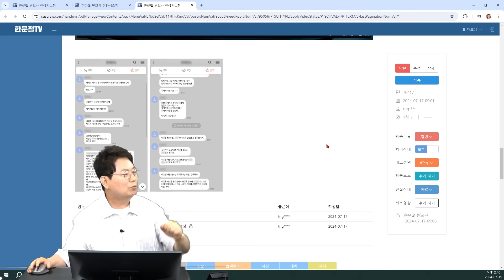22547회. 골목에서 걸어오던 한 여성이 다가오더니..! 저 보험사기 당한 것 같아요!!!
70417
240719 (금) 생방송

골목길 주행 중 앞에서 걸어오던 한 여성이
휴대폰을 빌려달라고 해서 거절하고 그냥 가려는데 치였다고 주장,
서로 경찰에 신고한 상황

여성의 손에는 휴대폰이 있었는데…
나중에는 차주 연락처로 이상한 문자를 수도 없이 보내기까지 함..

* 의견 *
우선 상대 휴대폰이 고장 난 건지, 왜 빌려달라고 했는지 알아야,
그리고 어디를 다친 건지 어떤 자세로 있었기에 다칠 수 있는 상황이었을지?
또 계속 상대가 보낸 이상한 문자도 다 캡처해서 경찰에 제출하세요
이걸 교통사고로 볼 수 있을까요?
보험처리 해주지 말고 그냥 넘어가지 마세요
만약 의도적으로 접근한 것이 맞다면 또 다른 피해자가 생길 수 있습니다
이럴 때 거짓말탐지기가 필요한 게 아닐까
나중에 결과 나오면 알려드리겠습니다